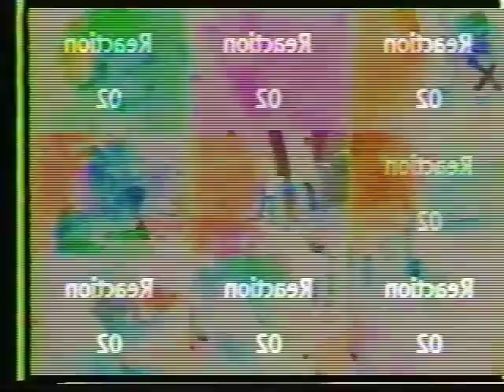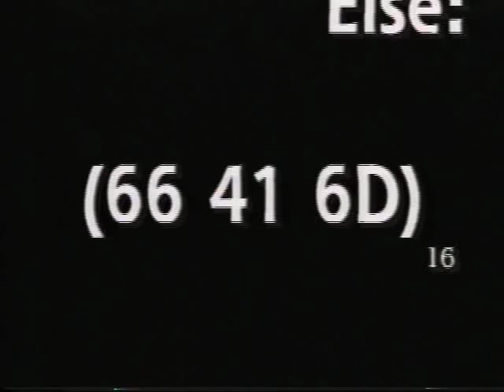Video47VII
Video glitch art.Spoken word  poetry  with original electronic music. Abstract  art on the Amiga Computer.  Math and  science rule. 8 bit.